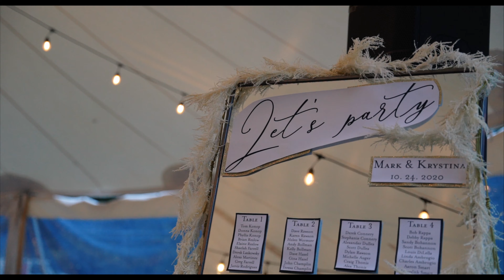Krystina and Mark